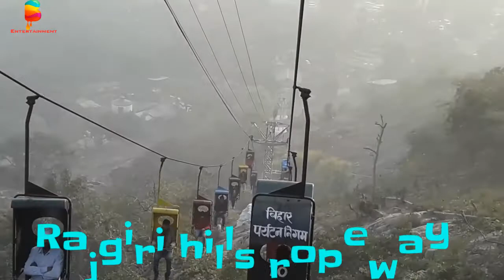Rajgir hills most beautiful place in Bihar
Bihar